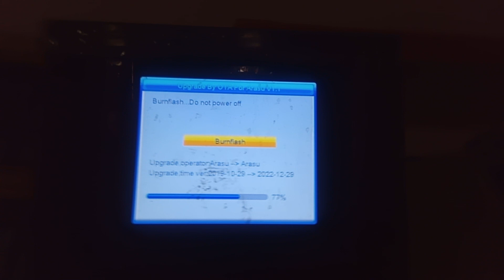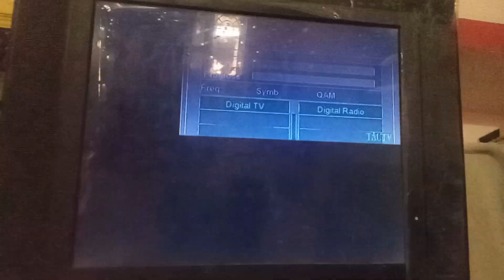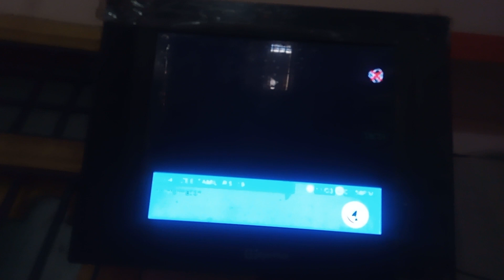OTA Force, The STB will restart STB